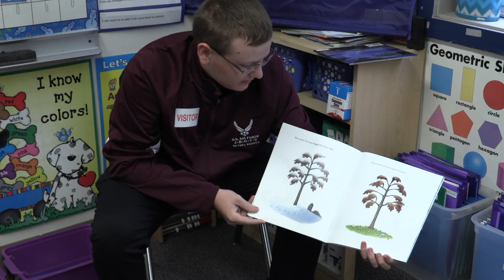JROTC teaches citizenship, service and more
We’re proud to offer Junior Reserve Officers' Training Corps, or JROTC, at each of our three comprehensive high schools. The 453 JROTC Cadets in our district are learning the values of citizenship, service, and personal responsibility.